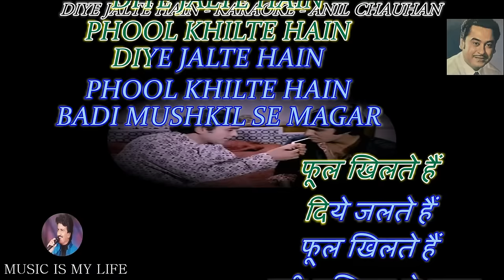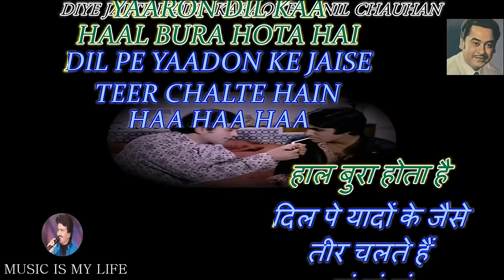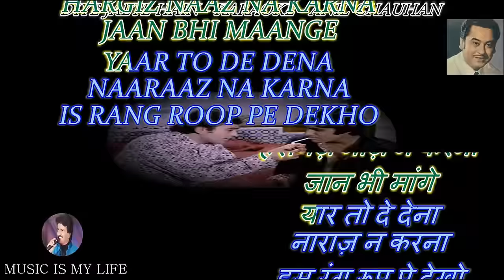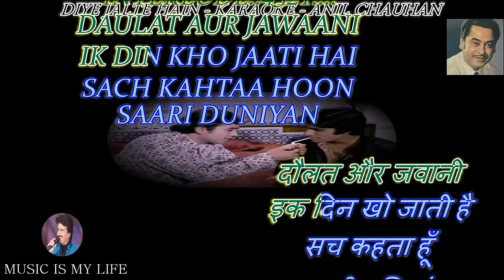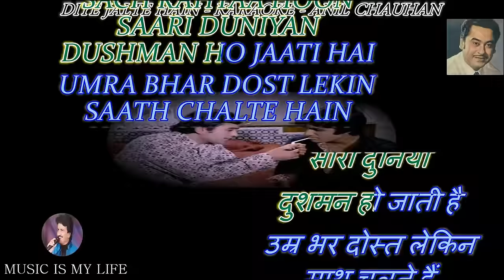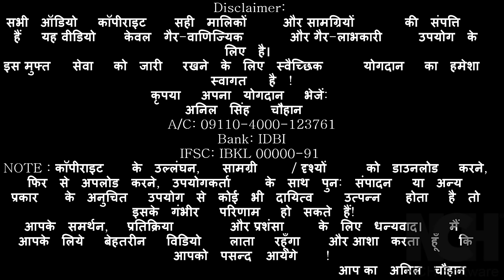Diye Jalte Hain Karaoke Scrolling Lyrics Eng. & हिंदी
Please send your contributions to:
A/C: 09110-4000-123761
Bank: IDBI
IFSC: IBKL 00000-91
कृपया अपना योगदान भेजें:
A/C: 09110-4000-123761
Bank: IDBI
IFSC: IBKL 00000-91
SINGER : KISHORE DA
LYRICS  : ANAND BAKSHI
MOVIE   : NAMAK HARAAM ( 1973 )